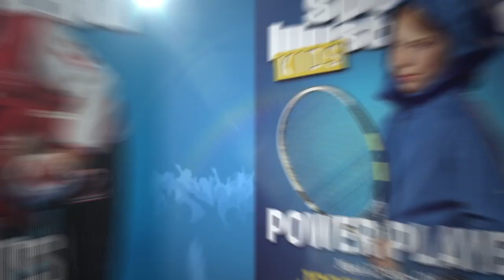Meet the 2015 SportsKid of the Year Finalists!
It's down to five! Meet the 2015 SportsKid of the Year finalists, then head to vote for who you think should win the title of SportsKid of the Year!